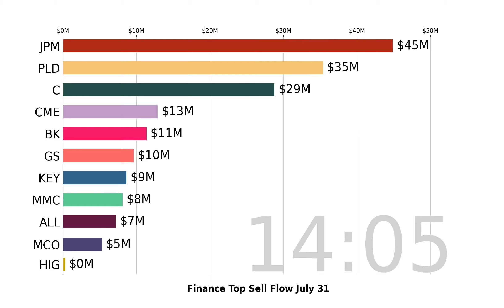Finance | LM, TROW, PBCT | Top 10 Stock Market Stocks | Sell Flow | July 31 2020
Watch US Finance stocks market move with the visualized Top 10 Stock Money Buy Flow bar racing chart. Daily Update.

Data visualization is based on Finance stocks buy flow analyzed by Super Stocks app for July 31, 2020